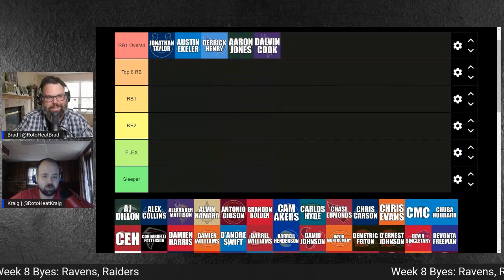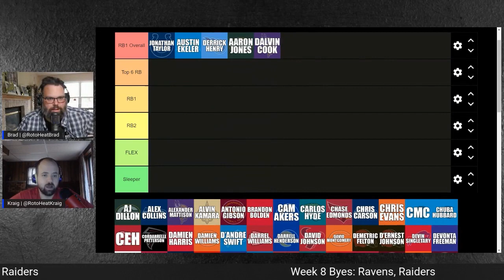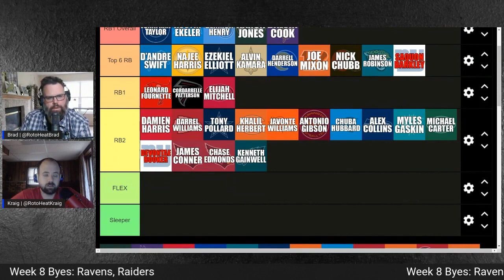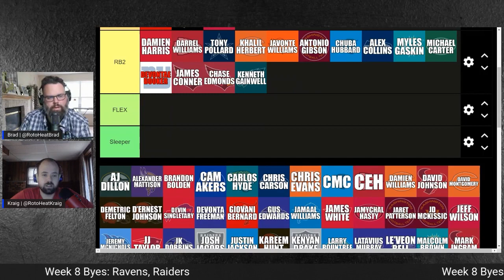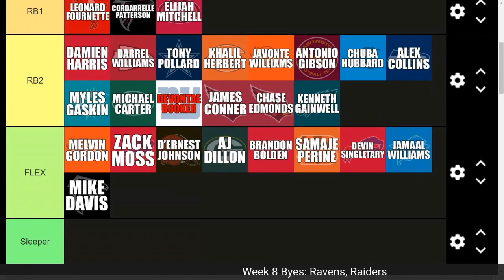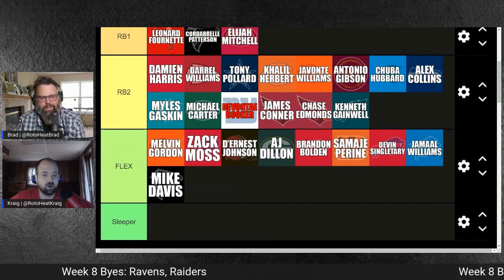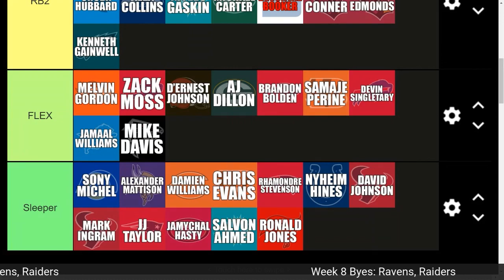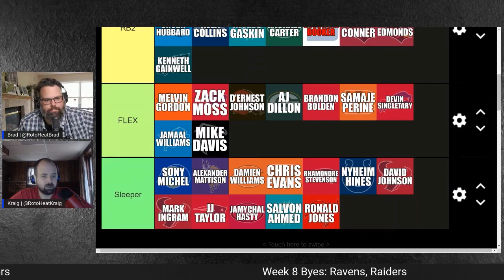Week 8 Running Back Tier Rankings - 2021 Fantasy Football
Brad and Kraig dive DEEP into the Week 8 Running Backs by ranking 51 total running backs into tiers!  Whether you are looking for that sleeper or want to know who can be the #1 overall, nothing was left out of this show!

TIER 1
Jonathan Taylor
Austin Ekeler
Derrick Henry
Aaron Jones
Dalvin Cook

TIER 2
D'Andre Swift
Najee Harris
Ezekiel Elliott
Alvin Kamara
Darrell Henderson
Joe Mixon
Nick Chubb
James Robinson
Saquon Barkley

TIER 3
Leonard Fournette
Cordarrelle Patterson
Elijah Mitchell

TIER 4
Damien Harris
Darrel Williams
Tony Pollard
JD McKissic
Khalil Herbert
Javonte Williams
Antonio Gibson
Chubba Hubbard
Alex Collins
Myles Gaskin
Michael Carter Jr
Devontae Booker
James Conner
Chase Edmonds
Kenneth Gainwell

TIER 5
Melvin Gordon
Zack Moss
D'Ernest Johnson
AJ Dillon
Brandon Bolden
Samaje Perine
Devin Singletary
Jamaal Williams
Mike Davis
Boston Scott

--- TRY YOUR LUCK ON PRIZEPICKS & GET A 100% DEPOSIT MATCH UP TO $100 ---